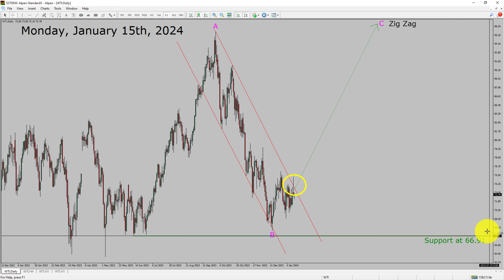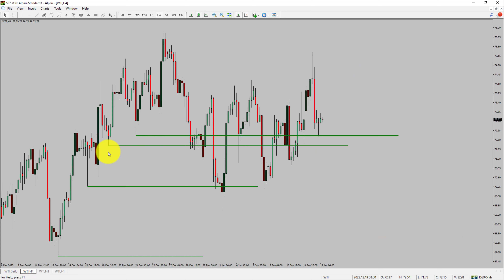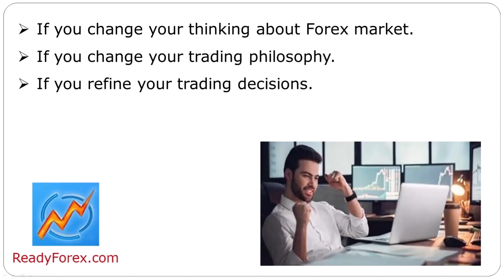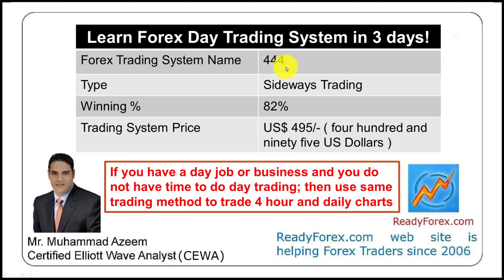Crude Oil | Crude Oil Analysis | January 15, 2024 | WTI Crude Oil | Crude Oil Forecast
Here is today's Crude Oil Elliott Wave Analysis. Inside daily Crude Oil Analysis I will be reviewing WTI Crude Oil using Elliott Wave Theory. Daily Crude Oil Technical Analysis and Forex Forecast covers WTI Crude Oil Forex charts. Learn about Crude Oil market trend. EURUSD Elliott Wave Analysis is based on short term Forex charts. EURUSD analysis today is based on Elliott Wave Analysis. Learn about WTI Crude Oil market trend of the day. Get updated Crude Oil Analysis Today in WTI Crude Oil. Once you watch Crude Oil Analysis Today with Elliott Wave Theory then your chances of making money increases. WTI Crude Oil Analysis today has been created using Elliott Wave Analysis. Get WTI Crude Oil analysis before market start moving. In this way you have a good chance of making money in Forex trading. Watch detailed Crude Oil forecast as well as Crude Oil US Dollar technical analysis using Elliott Wave. Crude Oil Trading Forecast with Elliott Wave Analysis. Get US OIL Forecast based on Elliott wave.

WTI Crude Oil Elliott Wave Analysis is for Forex traders. Forex Forecast provides information about Crude Oil market trend of the day. Top to Bottom Elliott Wave Analysis in WTI Crude Oil covers daily time. WTI Crude Oil Elliott Wave Analysis shows four hour time frame Crude Oil trend. Crude Oil Analysis Today shows Daily market trend using daily, four hour and one hour charts of WTI Crude Oil. Every day price action of Crude Oil move up or down or sideways. Crude Oil Forecast using Elliott Wave Analysis show support and resistance levels. Crude Oil Forecast today is most suitable for day traders. Technical Analysis of WTI Crude Oil on short term charts is best for day trading Forex market. Elliott Wave Analysis has been used to create WTI Analysis today video. Crude Oil Technical Analysis for day trading the Forex market. After watching Crude Oil Forecast a trader can participate in Forex market through a brokerage firm. Successful Forex trading requires WTI Analysis, discipline and risk management. Use my Elliott Wave Crude Oil Analysis to easily identify possible trading chances. Crude Oil Forecast for Forex traders looking for WTI Crude Oil Analysis today. Elliott wave analysis created to cover US OIL Forecast.

WTI Crude Oil Analysis Today is for Forex traders looking for Elliott wave Forex forecast. Crude Oil Analysis Today is for day trading the Forex market. Elliott wave analysis is a handy tool to find out Forex market trend using Technical analysis. WTI Crude Oil Analysis help Forex traders to easily trade currency market. In this way Forex trader could use their own Forex trading strategies along with Crude Oil Forecast. Many beginners Forex traders trade FX market with Crude Oil Forecast to find trading opportunities. Watch Crude Oil Trading analysis today and make better trading decisions. Watch Today market analysis in WTI Crude Oil. Get Crude Oil today analysis. On a daily basis the trend of WTI Crude Oil could change. With Crude Oil Analysis Today Forex forecast a trader gets an idea about short term Forex Market trend. Short term US OIL Forecast for traders.

Before you invest money in Forex market educate yourself about today's WTI Crude Oil market trend. Learn to read Forex market using Elliott Wave Analysis. Crude Oil Analysis today could help you to make better trading decisions in your Forex trading. WTI Crude Oil Forecast is based on Elliott Wave Analysis. You must trade with proper money management when analyzing Forex pairs like WTI to USD. Crude Oil to Dollar analysis. Crude Oil Analysis today is for traders looking to invest in Forex market. I have used Elliott wave theory and Forex market analysis to create Crude Oil Analysis today. WTI Crude Oil is a well renowned and popular Forex trading instrument. WTI USD Today forex market analysis for Forex traders and investors. WTI Analysis Today help Forex traders to make better Crude Oil Trading decisions.

Now a days, Forex traders eagerly turn to Crude Oil today analysis for strategic Forex Forecast. Technical indicators and Elliott wave chart patterns play a pivotal role in shaping this analysis. ReadyForex.com providing a comprehensive overview of the current Crude Oil analysis today. A good currency trader stay informed through daily WTI Crude Oil today analysis. Get an idea about daily Crude Oil analysis today.